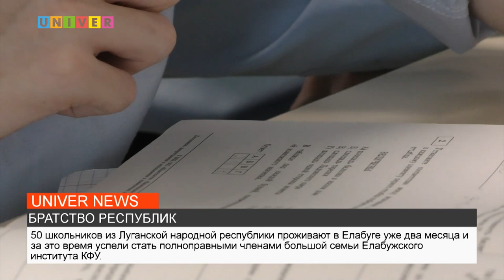БРАТСТВО РЕСПУБЛИК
Обучающиеся 11-го класса Университетской школы, прибывшие в Елабугу из Лисичанска два месяца назад, продолжают активно осваивать школьную программу и готовиться к сдаче Единого государственного экзамена.